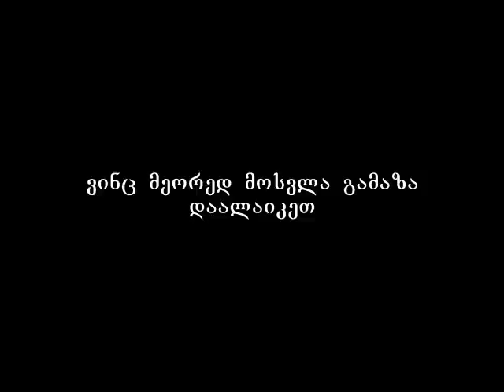მიშა ღმერთია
ზონდერ-ზომბების ვნებანი